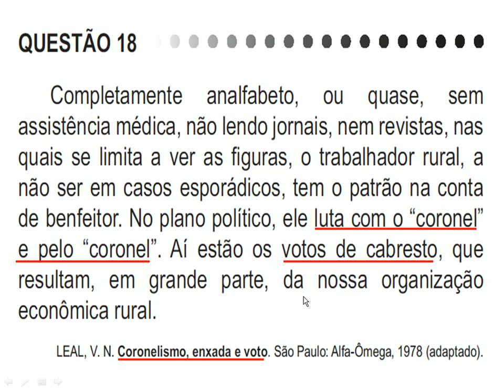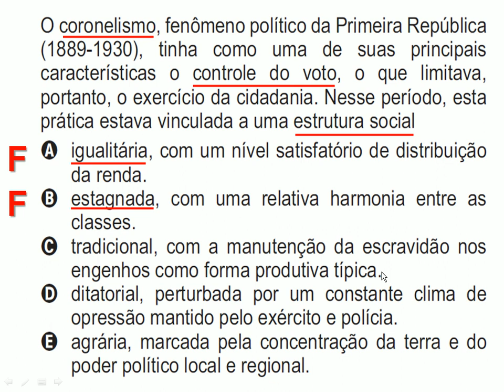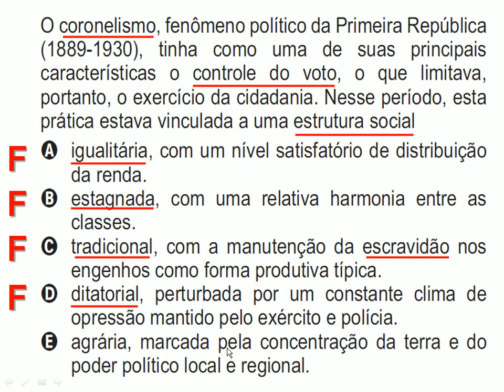ENEM 2011 - QUESTÃO 18/180 - GABARITO COMENTADO PELO SAPOIA - CADERNO AMARELO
Esta também estava de graça. Ao perceber o VIÉS IDEOLÓGICO do examinador tudo fica mais fácil. Depois é só ir ELIMANDO AS ABSURDAS.